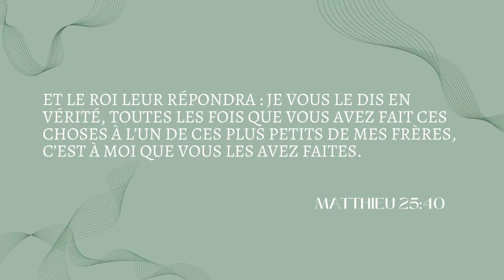100% Chrétien - L'histoire de pardon d'Alex